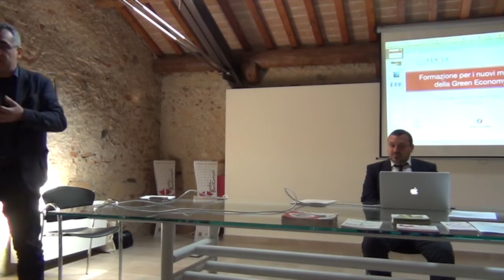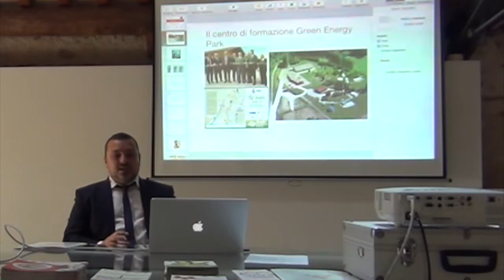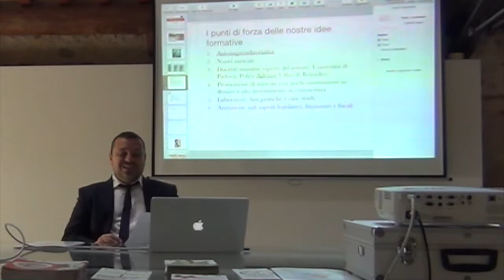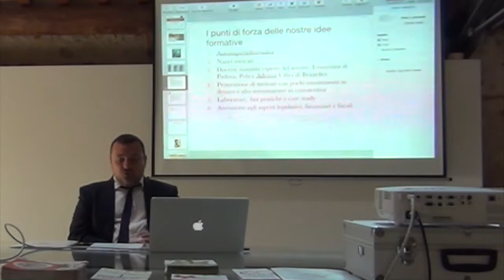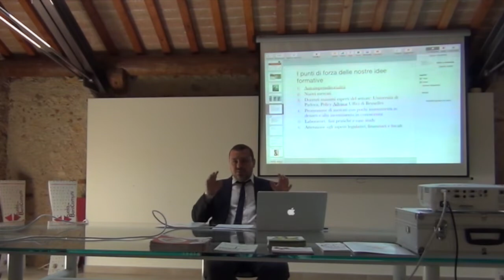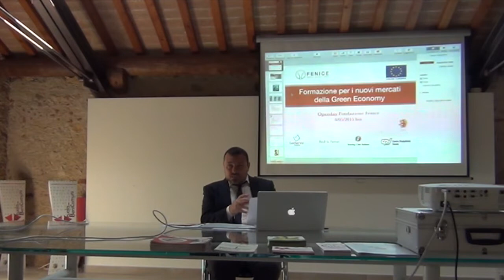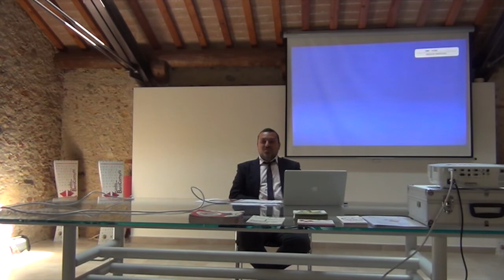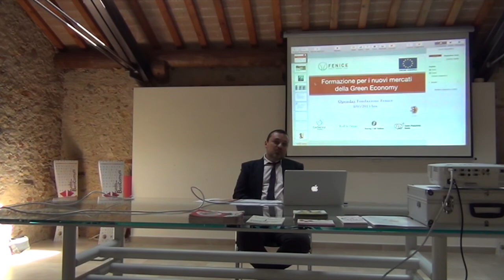Master in Finanziamenti Europei dell'Altovicentino - OPENDAY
Dopo il successo della prima edizione in autunno 2014, torna il Master in finanziamenti europei dell’Altovicentino. Nel 2015, infatti, sono in programma 2 nuove edizioni. L’Open Day è in programma l’8 maggio 2015 alle ore 11.00 presso la Casa del Custode di Villa Rossi a Santorso, le prime lezioni invece sono in calendario per giugno.

Il percorso formativo mira ad inquadrare le opportunità di bando che l’Europa ha programmato per il settennio 2014/2020.